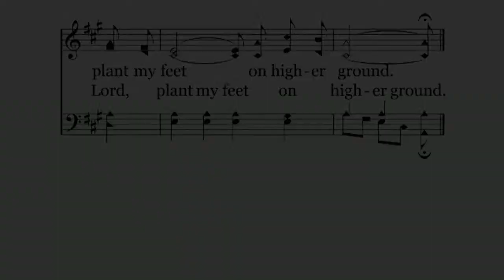Faith in Action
Sunday Morning 11am Service, live broadcast from West Mason Church of Christ